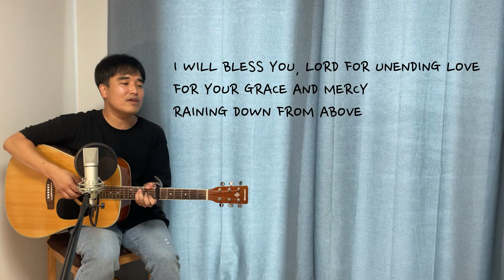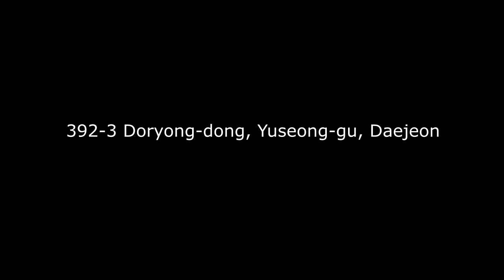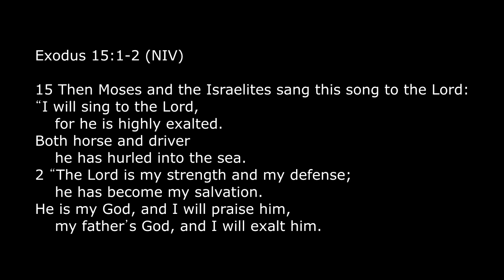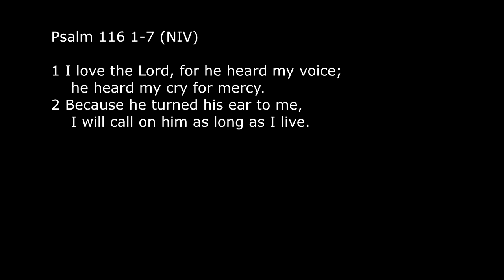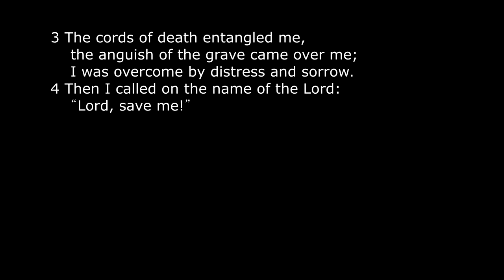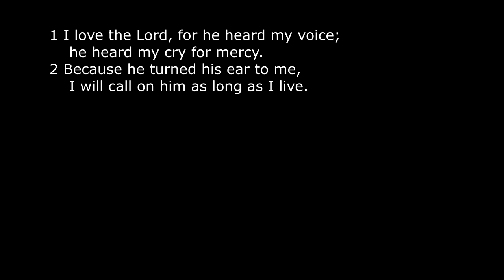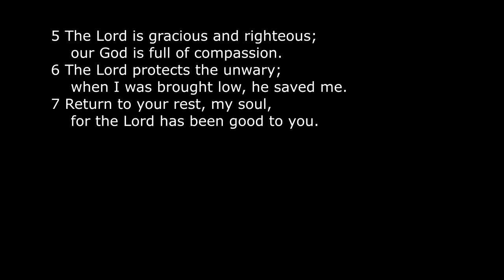210502 | "Call God" - Chi Won Ahn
Temporary Worship Location:
392-3 Doryong-dong, Yuseong-gu, Daejeon

This is Christian International Church's Sunday Online Worship Service
Christian International Church - Daejeon is an English-speaking,non-denominational church located in Daejeon, South Korea. We warmly welcome any who want to come and worship.
Started in 1995, CIC Daejeon continues to serve the Daejeon English community with weekly worship. Sunday Worship is held in the Taejon Christian International School Performing Arts Center at 9:30 AM
Our in-person worship gathering is now closed due to COVID-19. For now, only online worship is provided.

If you want to give to support CIC ministry, please wire to
Hana Bank (하나은행) 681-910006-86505